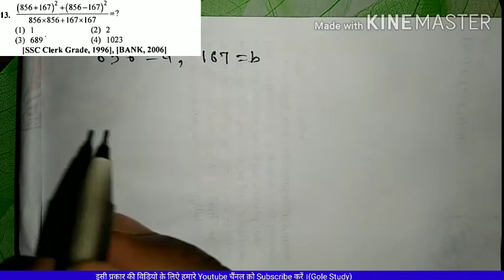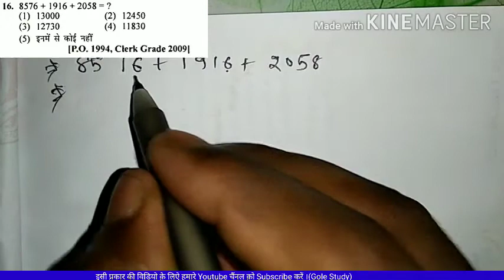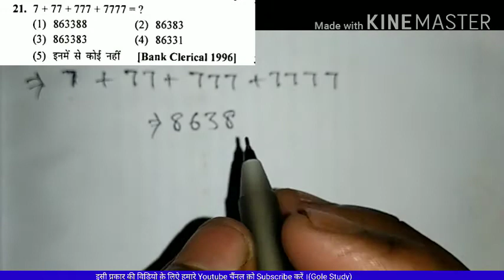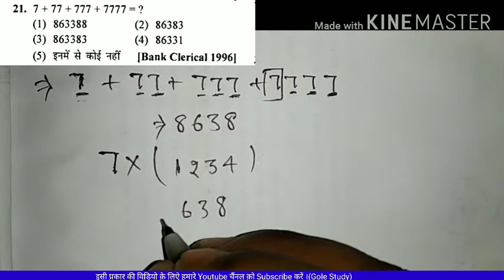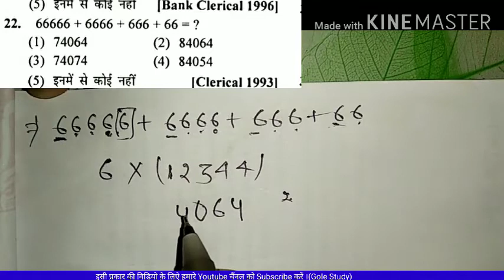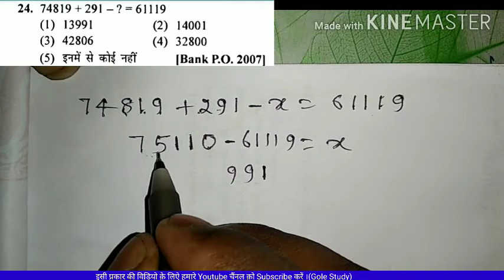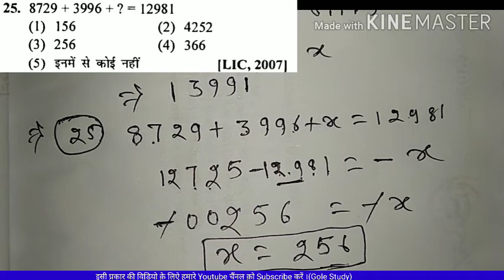[NUMERICAL ABILITY] ||सांख्यिकी योग्यता|| Sagir Ahmed Math Book Solution